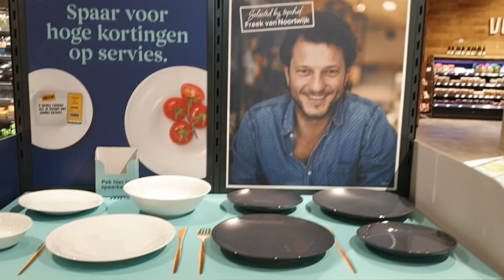Hugo Kennis aan het koken in de Fresh! te Winkelcentrum The Mall of Netherlands #563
5 April Miljuschka Witzenhausen  & 11 April Hugo Kennis in Leidsenhage

 Dieren

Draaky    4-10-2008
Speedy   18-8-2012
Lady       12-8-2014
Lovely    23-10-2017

Afspeellijsten:
✖ VLOGS -
✖ PERSOONLIJK -
✖ TAGS & CHALLENGES -
✖ SHOPLOGS -
✖ Knutselen